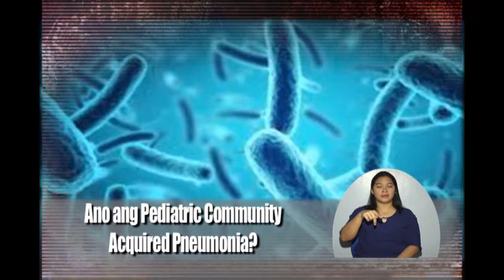Kapwa Ko Mahal Ko - Usapang Pangkalusugan : Pediatric Community Acquired Pneumonia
Usapang Pangkalusugan is a segment of the television show Kapwa Ko Mahal Ko, the longest running public service television program in the Philippines. This short video provides vital information on specific diseases. To experience the story of our patients, To help Kapwa Ko Mahal Ko Foundation help the Filipino indigents, visit our For specific concerns, feel free to contact us through the following emails